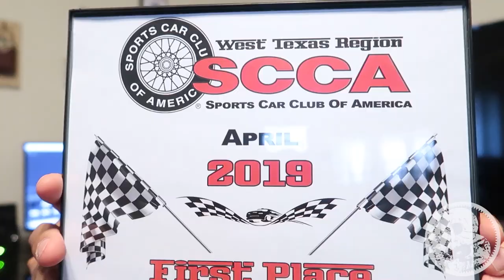Some easy weight reduction! | MK7 Golf R